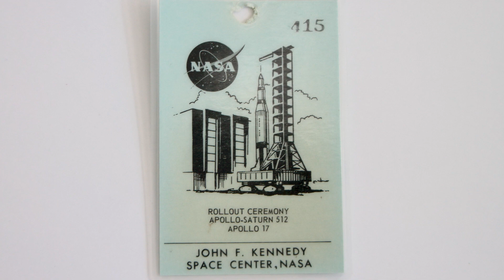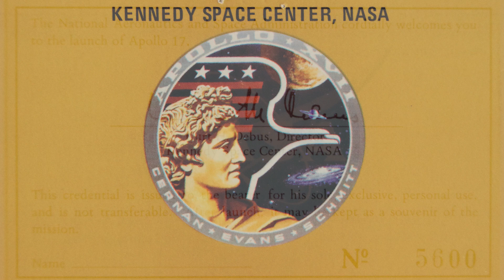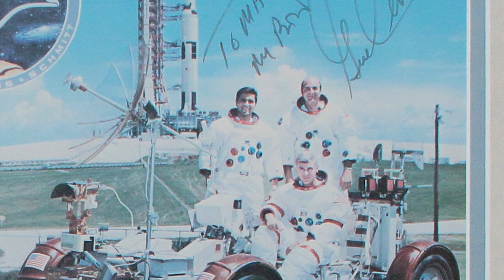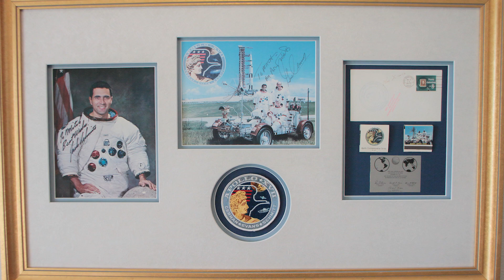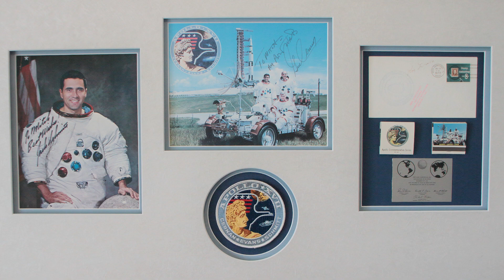Apollo 17 Crew | Harrison Jack Schmitt | Astronaut Gene Cernan | Apollo 17 Mission Patch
On this edition we remember the 49th Anniversary of the flight of Apollo 17 astronauts Gene Cernan,  Harrison Jack Schmitt & Ronald Evans by looking at some space collectibles and space artifacts related to the mission.

In the early morning hours of December 7, 1972 the Apollo 17 crew lifted off from the Kennedy Space Center aboard a Saturn V rocket becoming the last astronauts to attempt a lunar landing and bringing a close to the the Apollo program.  Cernan & Schmitt took their Lunar Module called Challenger to a landing in the Taurus-Littrow region of the Moon.  The Apollo 17 crew returned to Earth from the Moon on December 19, 1972.

We will take a look at autographs, memorabilia and artifacts related to the Apollo 17 mission too.

On this edition we remember the 49th Anniversary of the flight of Apollo 17 astronauts Gene Cernan Harrison Jack Schmitt & Ronald Evans by looking at some space collectibles and artifacts related to the mission.

Photo Credits:  NASA